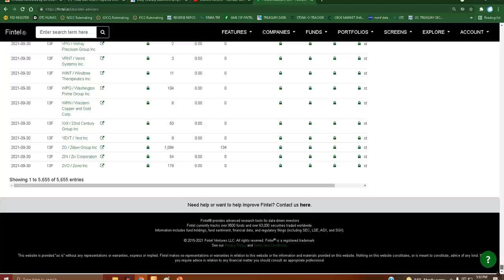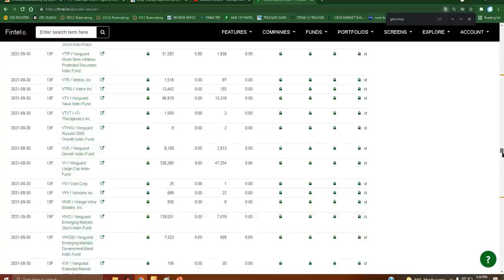Large Hedge-fund dumps over 2000 POSITIONS ENTIRELY